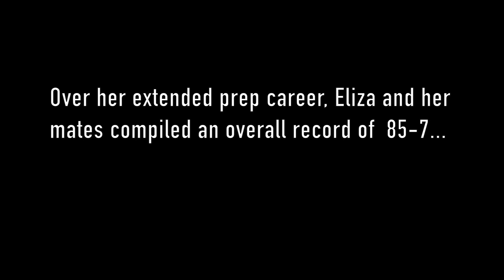Athlete of the Week: Eliza Eagles, Wayne Country Day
Motivation. It’s the element most consistent in the prep tennis career of Eliza Eagles, who has always been acutely aware of what it takes to succeed.